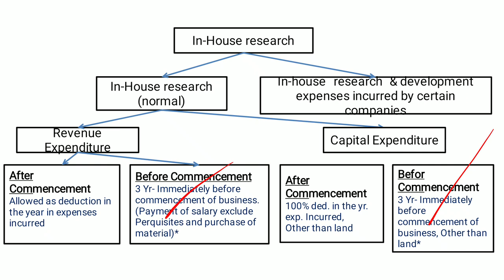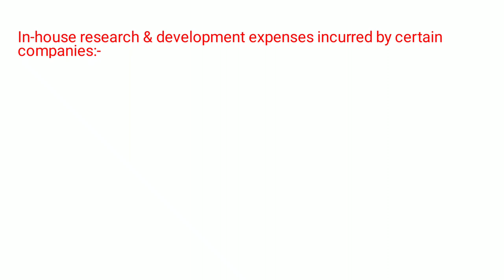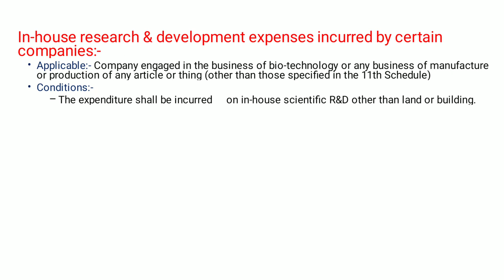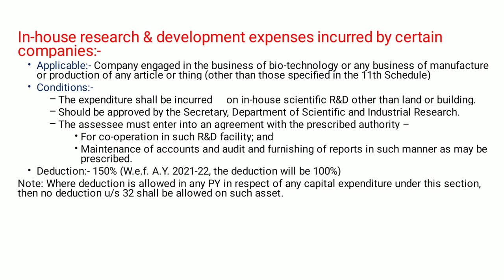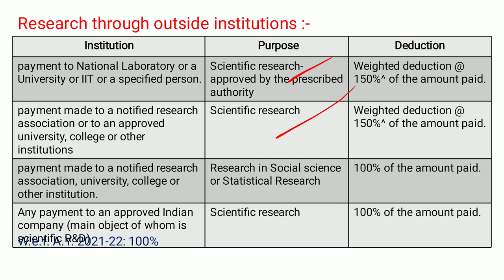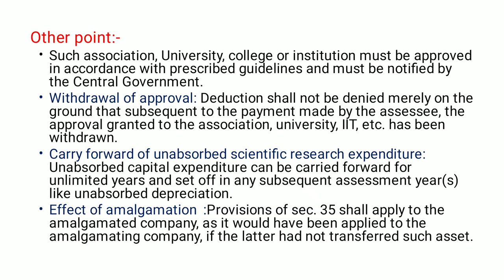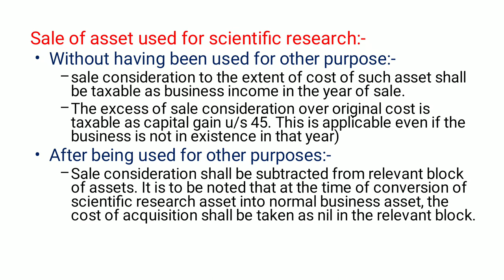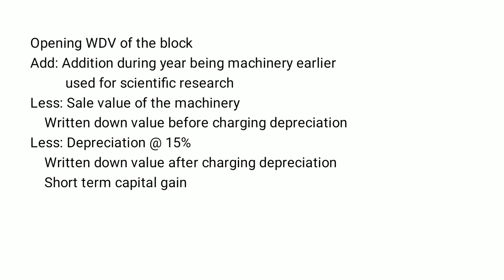Profit and Gain of Business or Profession| Part 7| Scientific Research| Malayalam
Income tax lecture series
Profit and gain of business or profession part 7 in Malayalam

I am going to teach computation PGBP under the income tax act 1961,
this is the seventh part lecture of PGBP. it explains the tax treatment of Scientific Research of PGBP for the assessment year 2020-21.

Calicut University
income Tax
CA inter
CMA Inter
CS Inter

M.Com, B.Ed, M.Phil, SET, NET
Assistant professor